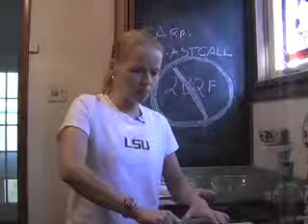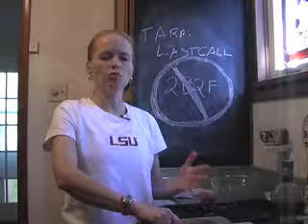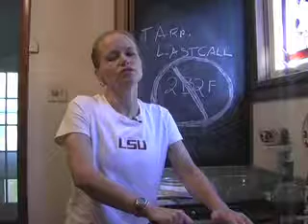TARP 33.mov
Last call for TARP: it's complicated but it boils down to "Too Big To Fail." Let's get rid of it. Date-Hazelnut Bars.